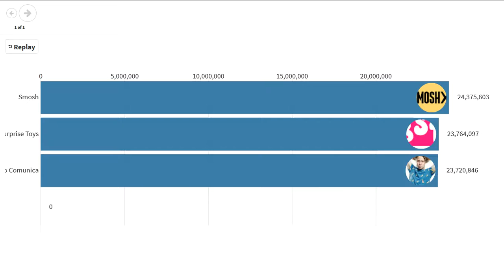Luisito Comunica vs Smosh vs Billion Surprise Toys (2019-1 - 2019-11)